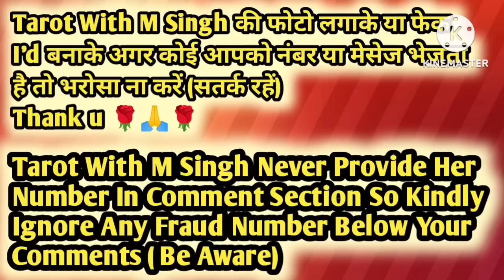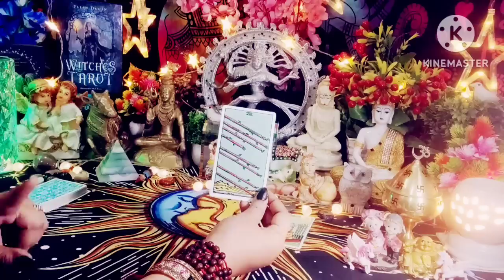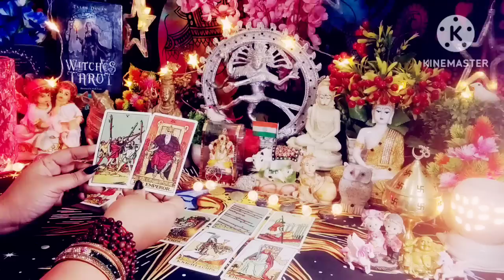Aap Dono Ki Aaj Ki Energy 💐✨💐 All Signs Collective Timeless Tarot Reading